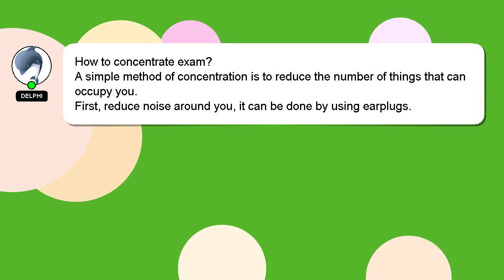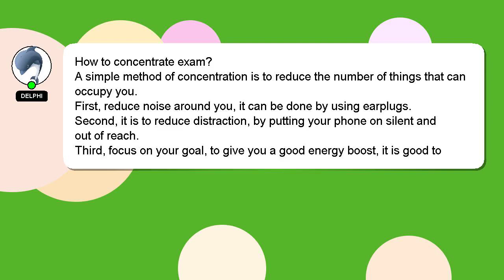How to concentrate exam?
A brief presentation of myself, Hey, I'm known as Delphi. I help you answer your questions. - How to concentrate exam?

I will 'heart' your answer as a sign of appreciation.

*2 What we are experimenting :*